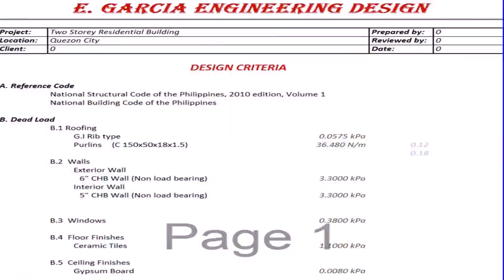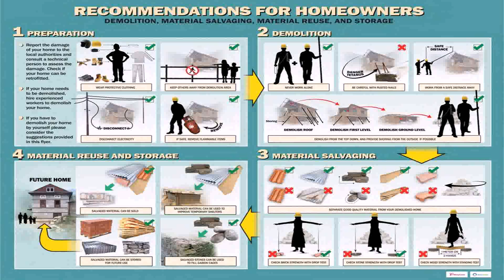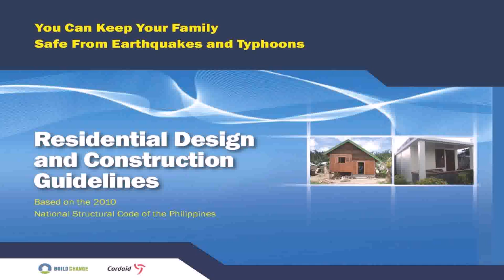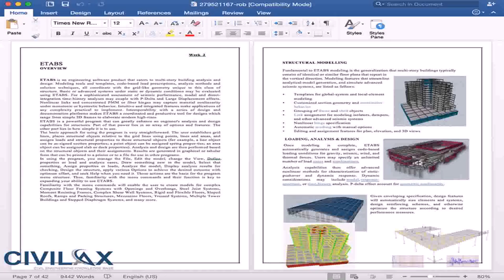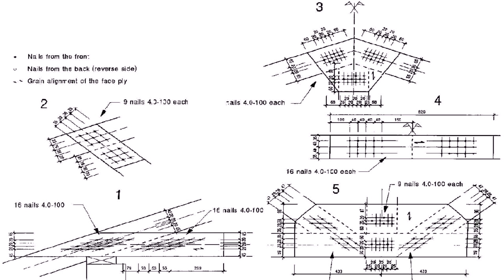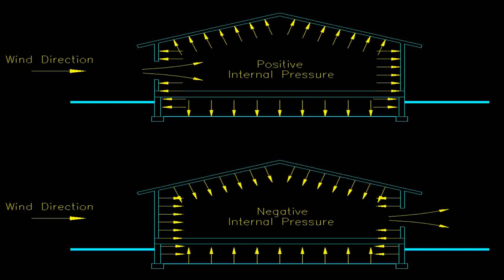Residential Structural Design Guide Philippines - Gif Maker DaddyGif.com (see description)